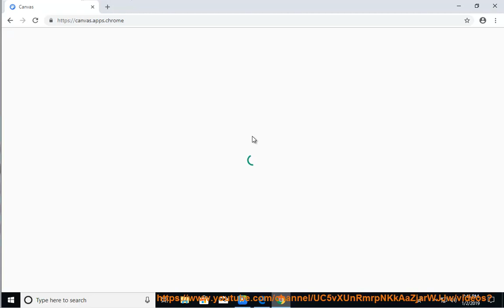[FYI] Chrome Canvas launches free drawing app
Log into your Google account to access Chrome Canvas' free drawing app. Learn more?

Customize the New Tab page in Chrome 70
Fix List index out of bounds 1/2/3 error on Windows 10
Fix error code 0x80070013 when backing up Windows 10 October 2018 Update